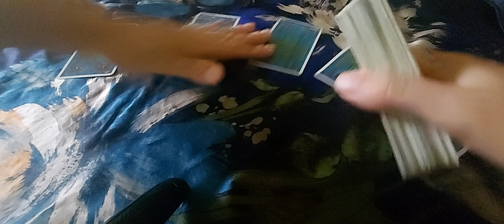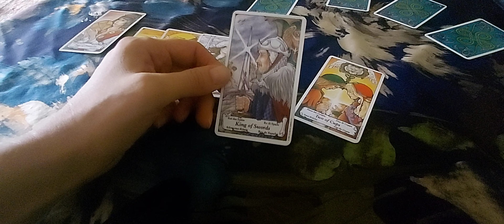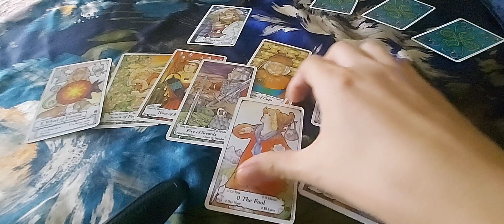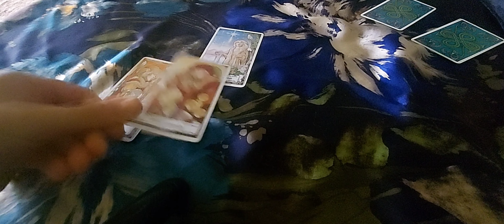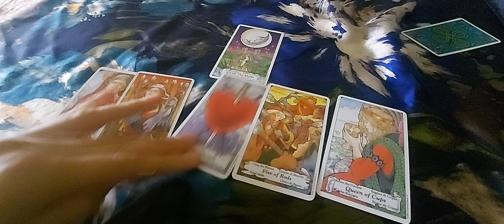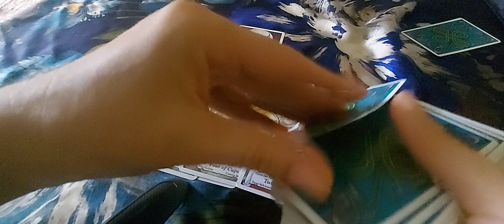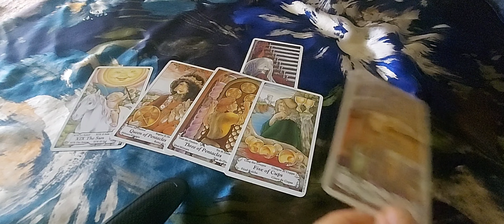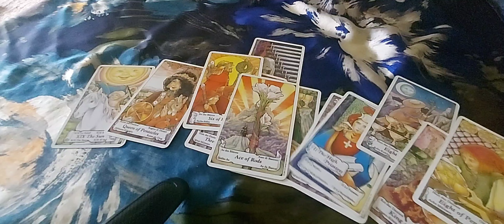Is this business idea going to be successful?